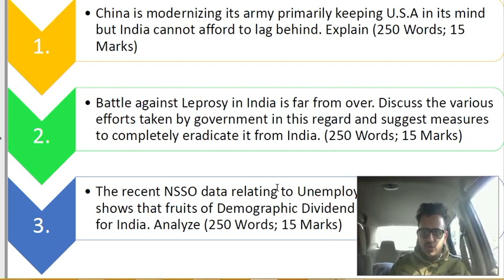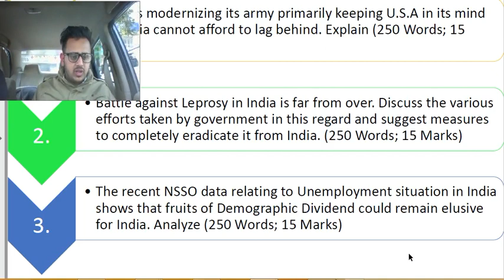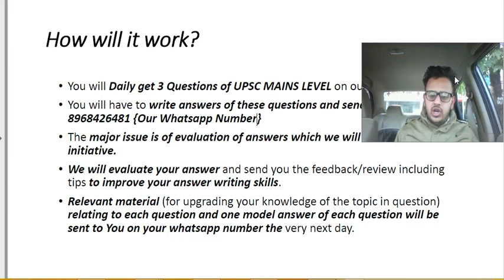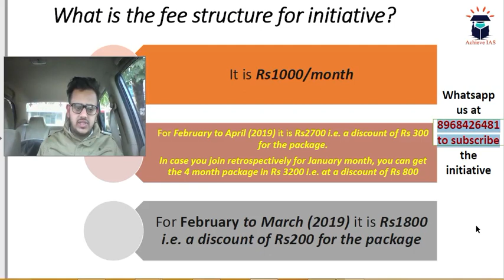Daily Mains Questions, 2 February, Target UPSC CSE Prelims cum Mains 2019, Achieve IAS